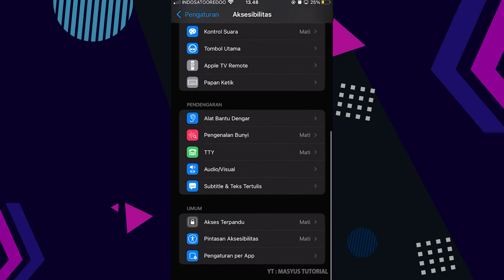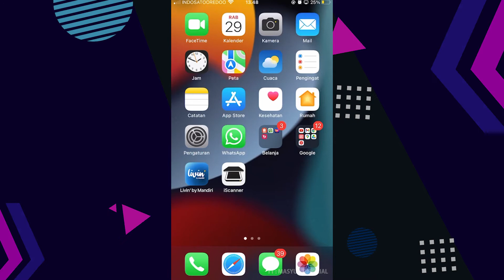Iphone Tambah Keren 💫💫 Cara Aktifkan Kilat LED Notifikasi di Iphone - Lampu Notifkasi Iphone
Cara Aktifkan Kilat LED Notifikasi di Iphone - Lampu Notifkasi Iphone.

Hi, Saya akan share Cara Aktifkan Kilat LED Notifikasi di Iphone - Lampu Notifkasi Iphone.